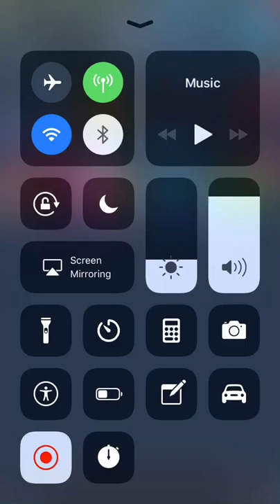Pacific Rim: Breach Wars Large Obsidian Fury pack opening